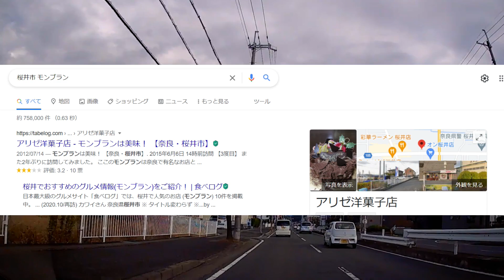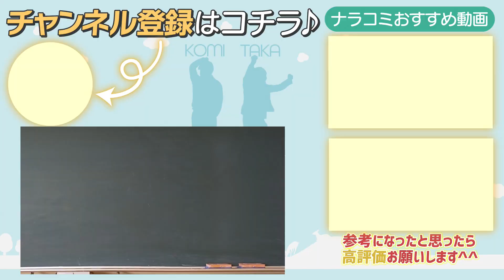【奈良県絶品モンブラン】甘さ控えめのケーキが食べたい方は『アリゼ洋菓子店』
〇他のテイクアウト動画

店舗名：アリゼ洋菓子店
所在地：奈良県桜井市上之庄214
グラン・リヴィエール　１０１
定休日：火曜日
駐車場：あり